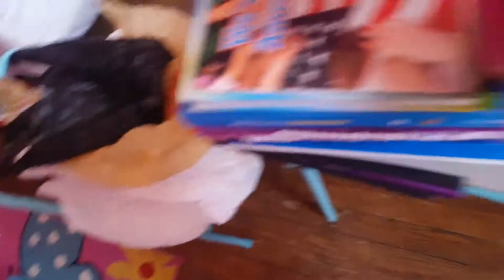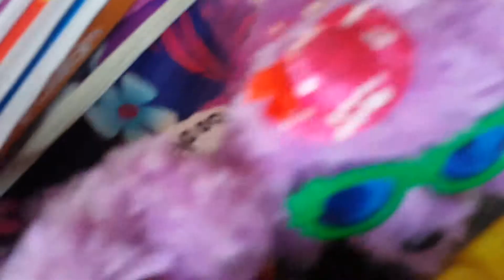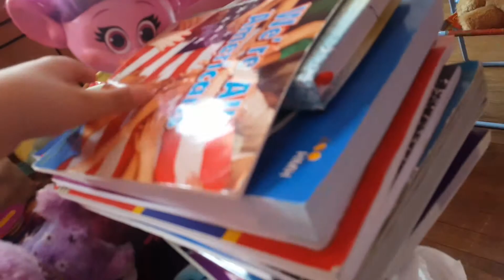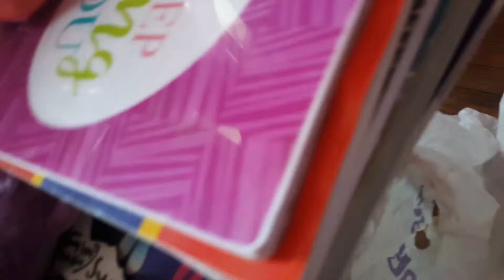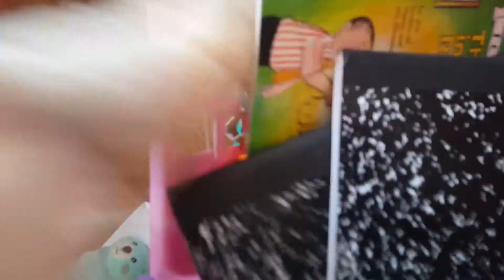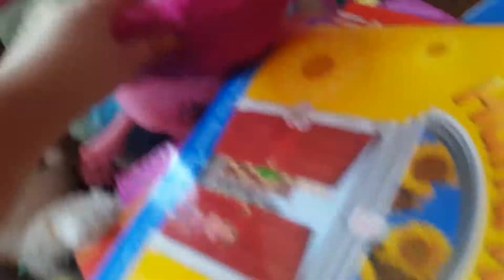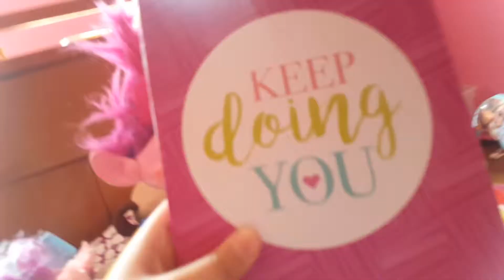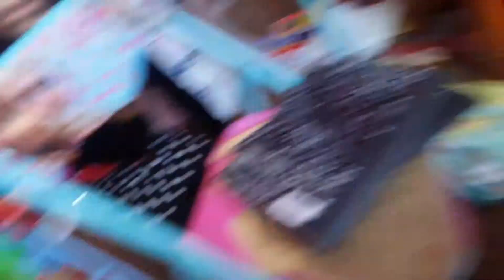March 9, 2019